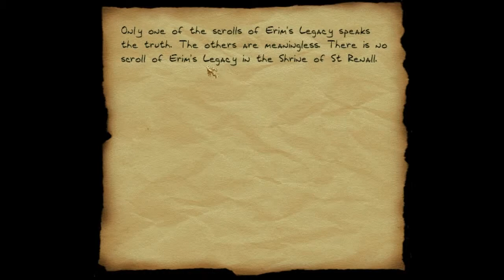Let's Play Thief: Sepulchre of the Sinistral - 8 - Bonus & Fail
Yep, I'm not very good at thinking puzzles sometimes.